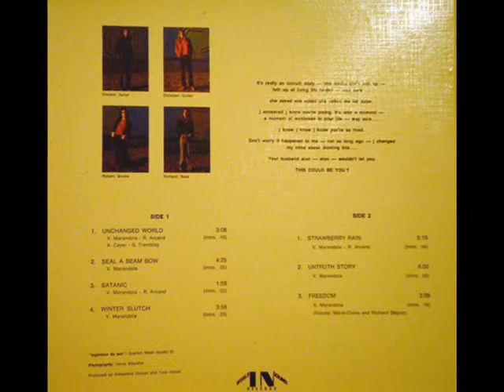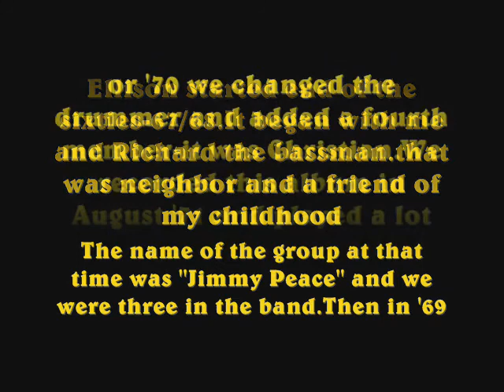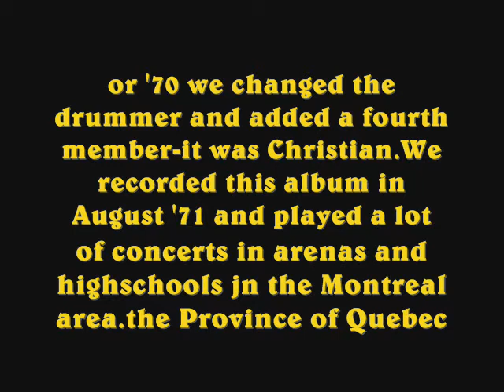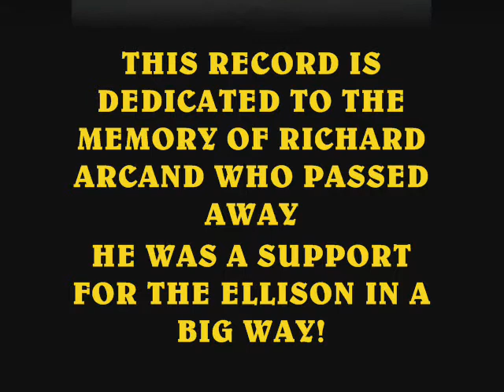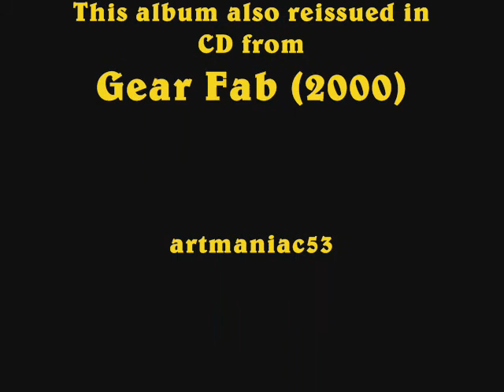Ellison - Untruth Story - Montreal, QC, Canada - 1971 - Psychedelic Rock, Heavy Psych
dedicated to my good friend Nikos Papiggis